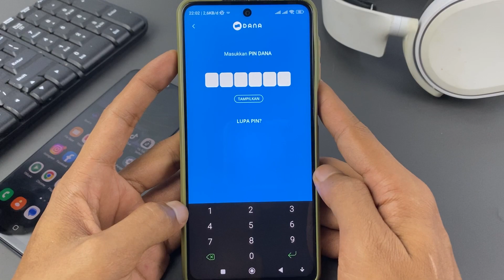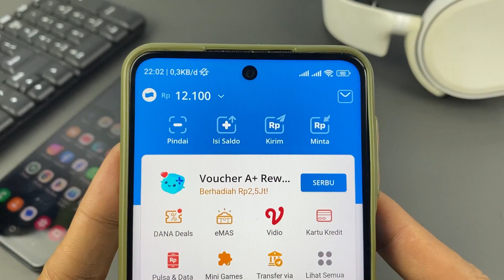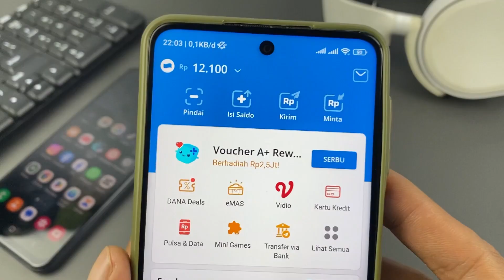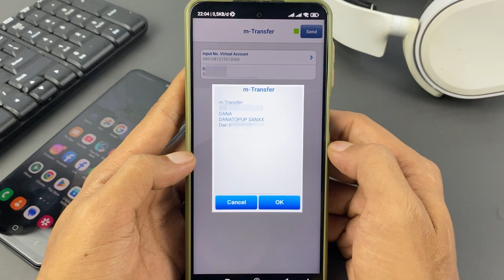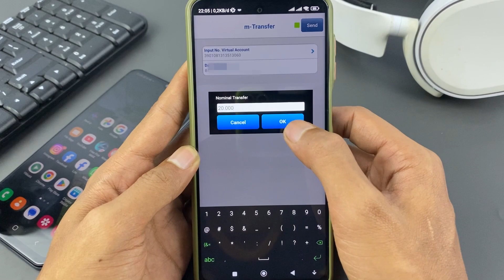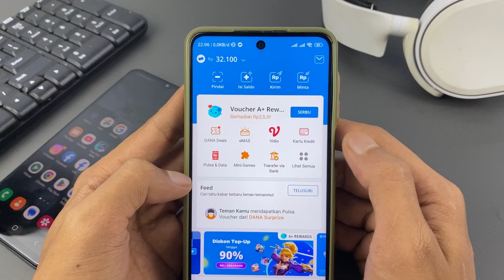CARA TRANSFER DARI BCA KE DANA - TOP UP DANA PAKAI BCA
Asalamualaikum Teman-teman, di video kali ini saya berbagi video yaitu cara Transfer BCA ke DANA via Mobile Banking bca,
Langkah pertama yang teman-teman lakukan adalah sebagai berikut:

1.Wajib mempunyai aplikasi BCA Mobile di ponsel teman-teman yang sudah terdaftar dengan rekening BCA.

2.Masukkan kode aksesBCA Mobile untuk melakukan login

3.Pilih menu transfer hingga muncul beberapa pilihan
Klik BCA Virtual Account.

4.Masukkan nomor Virtual Account DANA tujuan
Masukkan nominal uang yang ingin teman-teman transfer. Minimal transaksi Rp 10.000 dan saya contohkan di video saya transfer Rp 20.000

5.Masukkan PIN BCA Mobile yang dimiliki
Setelah pembayaran selesai simpan notifikasi yang muncul sebagai bukti pembayaran.

6.Cek saldo aplikasi DANA yang sudah ditransfer.

Semoga bermanfaat.. 🙏
CARA TRANSFER DARI BRI KE DANA - TOP UP DANA LEWAT BRIMO